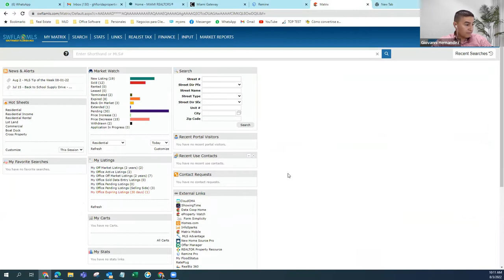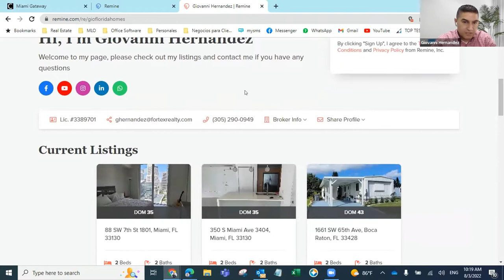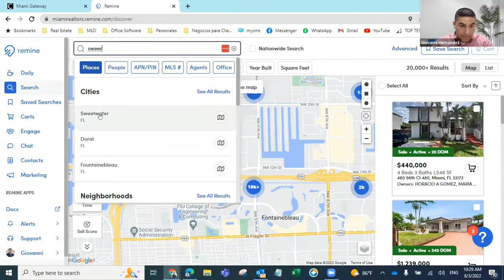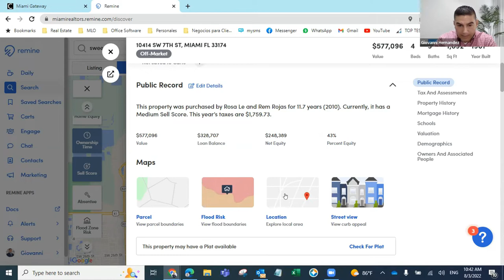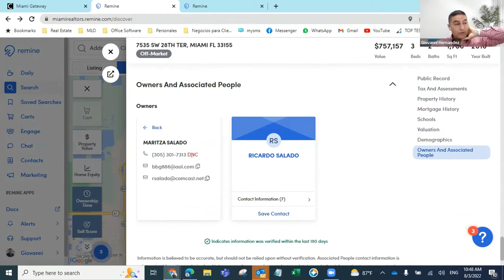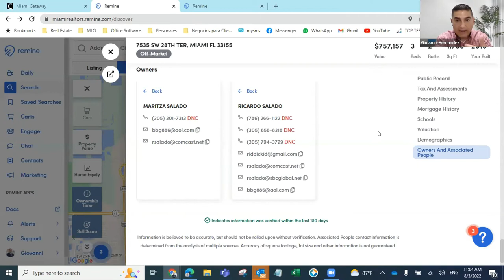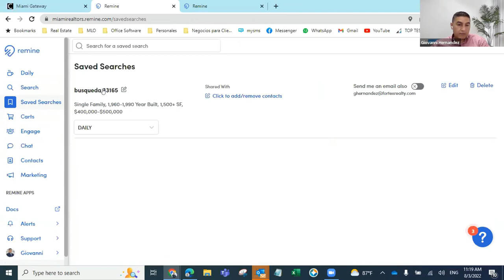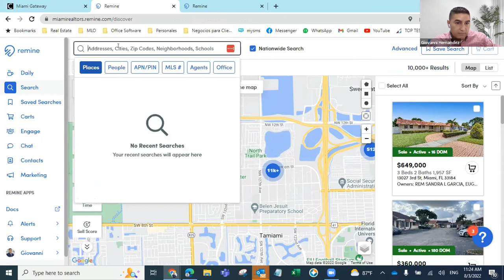Remine para conseguir LISTINGS by Giovanni Hernández | Fortex Realty